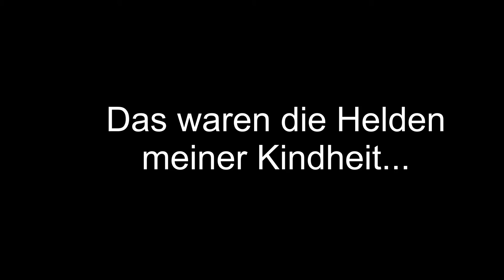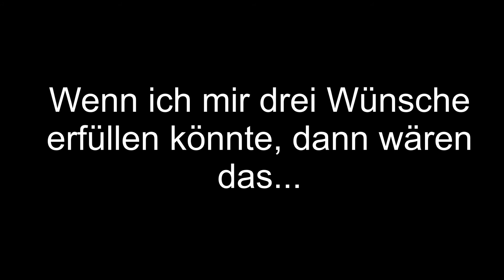Vorstellung Neuzugänge: Ken Gipson